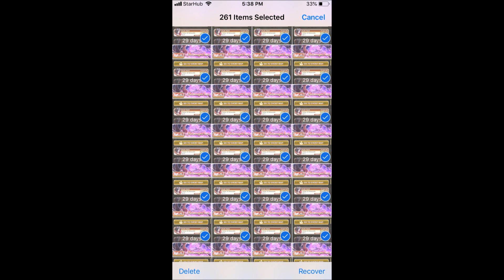[Dragon Project] Challenge Series: Phantasmagoric Tower Level 999!!!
Follow me in DP!
ID: DCCPVZW8GE

If you havent played this game. U are missing out :P